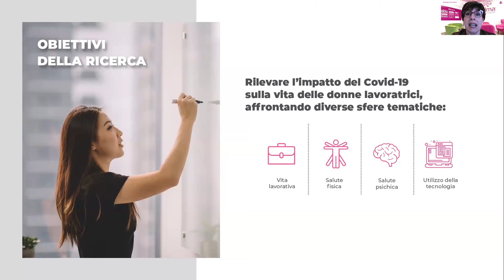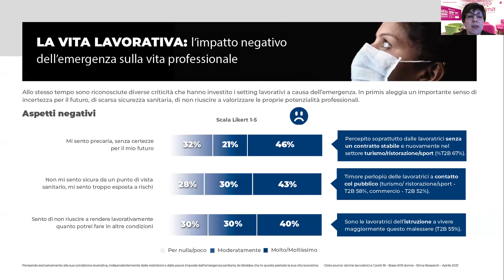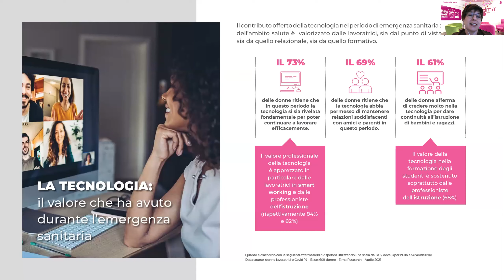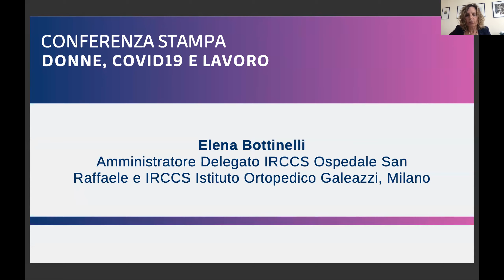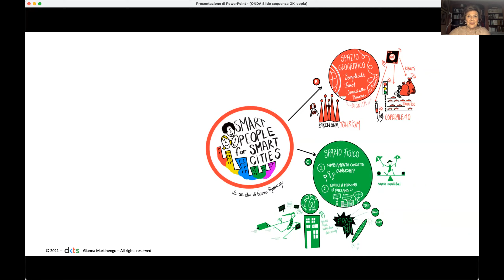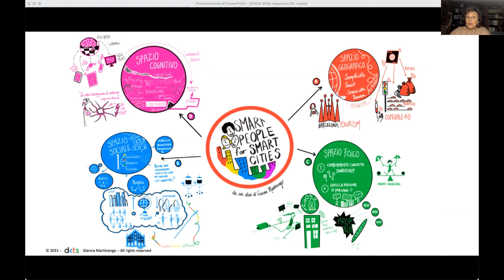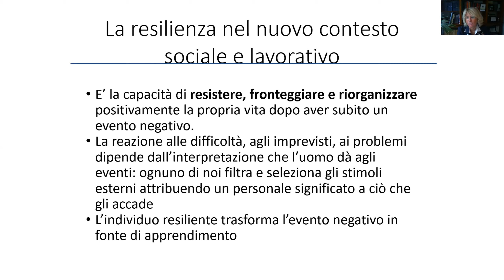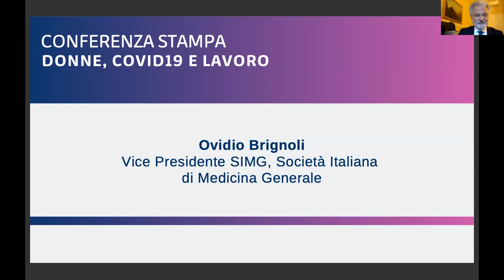Conferenza stampa Donne, Covid19 e lavoro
La pandemia da Covid19 ha colpito pesantemente le donne non solo per le conseguenze fisiche, ma anche psichiche.

Il lavoro in particolare è stato ampiamente penalizzato e la tecnologia è entrata a far parte della vita delle donne, accorciando tempi e spazi.

Durante la conferenza stampa sono stati presentati e analizzati i dati di un’indagine conoscitiva svolta da Elma Research che ha messo in evidenza le difficoltà delle donne italiane nel loro ruolo multitasking.